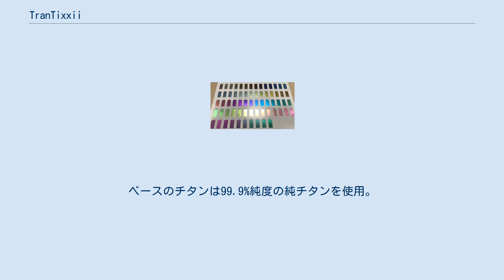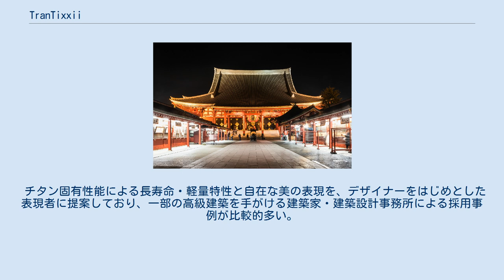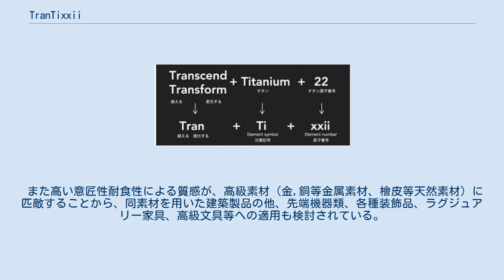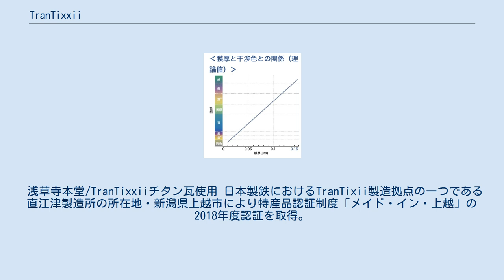TranTixxii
日本製鉄 」 TranTixxii TranTixxiiブランドロゴ TranTixxii（トランティクシー）は、2017年よりリリースされている日本製鉄の意匠性チタン製品群ブランド。
 TranTixiiネーミング概念図 高耐蝕・軽量・高強度のチタンに意匠性（美しさ）を付加する固有技術・製品群を、2017年に日本製鉄(旧新日鐵住金がブランド化したもの。
 キーワードは、「時を超える素材」。
 高耐蝕・軽量・高強度のチタン固有性能を発揮することで実現される長寿命化・軽量化（時を超える）と意匠性（美しさ）を組合わせることで、表現された美しさが時代を超えることをコンセプトとしている。
ベースのチタンは99.9%純度の純チタンを使用。
 意匠性（美しさ）：以下3つの要素による掛け合わせにより自在な表現を実現。
（カラー*×テクスチャーの組合せのみで数百種類にも及ぶ）（*カラーなしの無地を含む） TranTixxiiカラー干渉色メカニズム 上記を表現できるだけでなく、中長期で意匠性を維持するに耐える技術（耐変色技術）の裏づけのある世界初の意匠性特化のチタン製品群である。
 チタン固有性能による長寿命・軽量特性と自在な美の表現を、デザイナーをはじめとした表現者に提案しており、一部の高級建築を手がける建築家・建築設計事務所による採用事例が比較的多い。
 チタンそのものが戦後直後の1947年に工業化された点、建材での適用は1970年代の開始である点、根拠となる技術群（カラー等）の確立が2000年代と比較的最近である点から、同ブランドの本格的普及はまだ端緒についたばかりだ。
 一般的な鉄鋼ステンレス等よりも相対的に初期コストが懸かることから採用は限定されるが、中長期のライフサイクルから公共建築・伝統建築・高級邸宅・高級商業施設向けの外装・内装への採用事例が着実に増えている。
 また高い意匠性耐食性による質感が、高級素材（金,銅等金属素材、檜皮等天然素材）に匹敵することから、同素材を用いた建築製品の他、先端機器類、各種装飾品、ラグジュアリー家具、高級文具等への適用も検討されている。
 （例：アウトドアブランド・スノーピーク製マグカップ） TranTixxiiカラー酸化皮膜厚制御によるカラーバリエーション TranTixiiカラーバリエーション TranTixxiiカラー・IPGold TranTixxiiテクスチャー：ダル仕上(ND20) TranTixxiiテクスチャー：ブラスト仕上(AD03,AD06,AD09,CD05) 結晶テクスチャー製品 HYPERBETA TranTixxiiブランドによる出荷製品そのものは、チタン板製品（カラー・テクスチャーまでが表現されたもの）であり、以降の造形を中心とした加工（フォルムの表現）はTranTixxiiパートナー加工企業により行われる。
 加工に関するシミュレーション技術・固有ノウハウを新日鐵住金が保有しており、加工企業への技術提供・技術支援も積極的に実施している。
 上記（1）（2）より従来素材と比較してメンテナンスの大幅軽減を見込める事例もあり、初期投資が高くなるものの、比較的数10年単位と長期間で経済性を発揮する傾向がある。
長期間の使用が確実な案件での採用が多い。
 浅草寺本堂/TranTixxiiチタン瓦使用 日本製鉄におけるTranTixii製造拠点の一つである直江津製造所の所在地・新潟県上越市により特産品認証制度「メイド・イン・上越」の2018年度認証を取得。